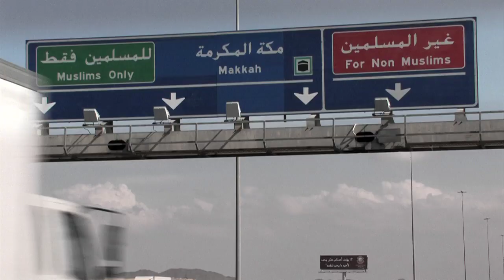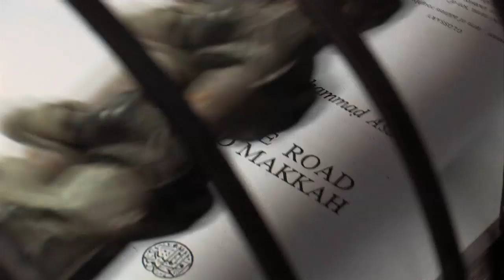A ROAD TO MECCA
A ROAD TO MECCA is about the spiritual journey of Leopold Weiss, a Viennese Jew who converted to Islam in the 1920's and became the Muslim scholar Muhammad Asad, one of the most important Muslims of the 20th century, spreading its message of peace and brotherhood as a journalist and author of books such as Islam at the Crossroads, The Principles of State and Government in Islam and his autobiography, The Road to Mecca. He served as an advisor to the royal court of Saudi Arabia and was a co-founder of Pakistan and its Ambassador to the UN.